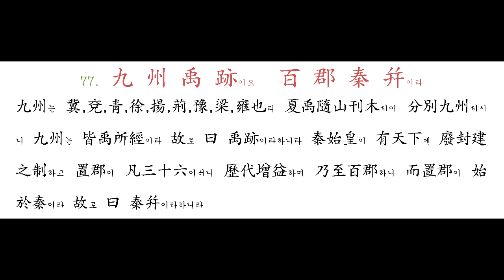076 宣 威 沙 漠하고 馳 譽 丹 靑이라 - 077 九 州 禹 跡이요 百 郡 秦 幷이라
沙漠은 朔北極邊之地니 言爲將者 能宣揚威武於沙漠也라 丹靑은 圖其形貌라 樹功則圖形 而馳名譽於永久하니 如漢宣帝 圖畵功臣於麒麟閣이 是也라

九州는 冀,兗,靑,徐,揚,荊,豫,梁,雍也라 夏禹隨山刊木하여 分別九州하시니 九州는 皆禹所經이라 故로 曰 禹跡이라하니라 秦始皇이 有天下에 廢封建之制하고 置郡이 凡三十六이러니 歷代增益하여 乃至百郡하니 而置郡이 始於秦이라 故로 曰 秦幷이라하니라